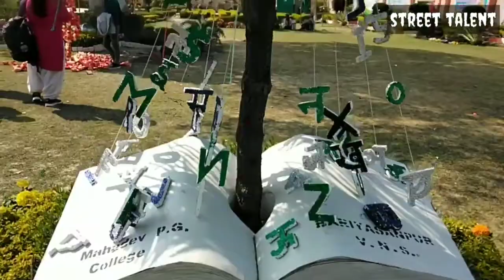महादेव पीजी कॉलेज बरियासनपुर चिरईगांव वाराणसी अभिव्यक्ति 2020-21